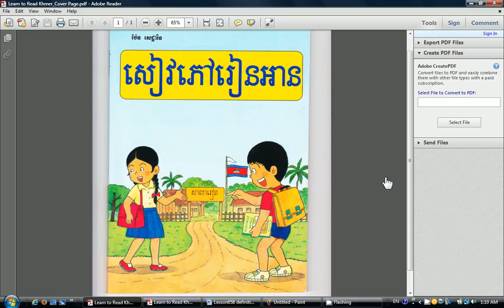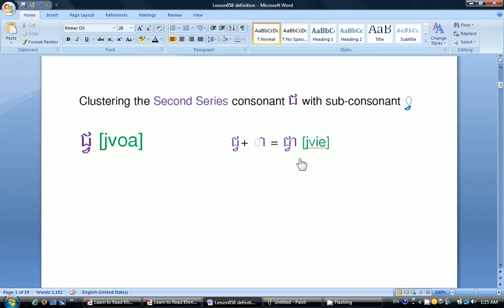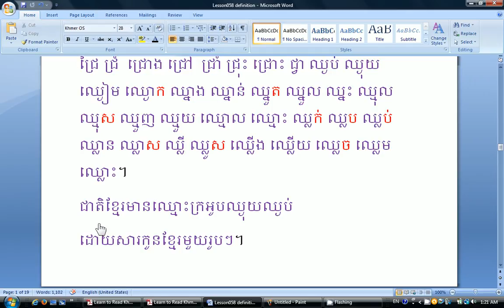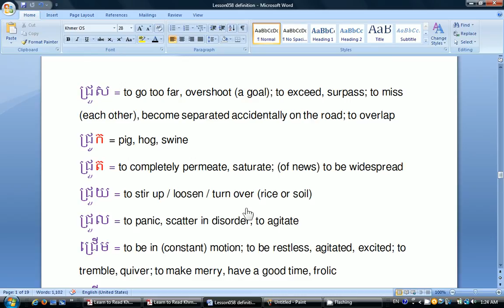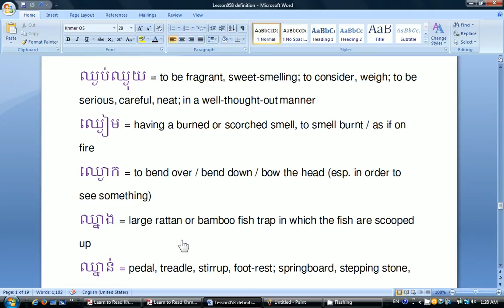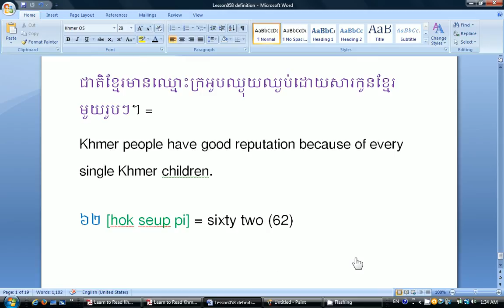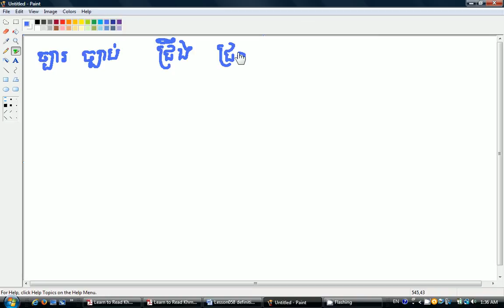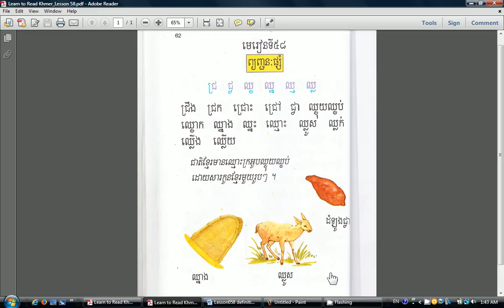Learn Khmer: Lesson 58 [Consonant Cluster ជ&ឈ (ព្យញ្ជនះផ្សំ) - Page 62]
This video shows Lesson 58 from the textbook called "Siev Pheuv Rien An" by Dr. Setharin Penn, PhD. It shows how to cluster two consonants, sound consonant clusters, read words with consonant clusters without sounding them and read lesson 58 and page 62 in Khmer and to write some words from page 62.  For more info or feedback, please visit Cambodian School of San Francisco  The document of this lesson is available